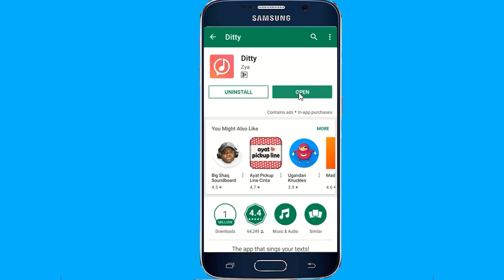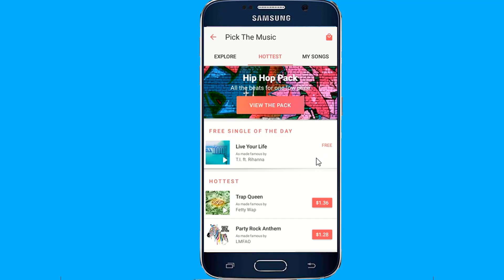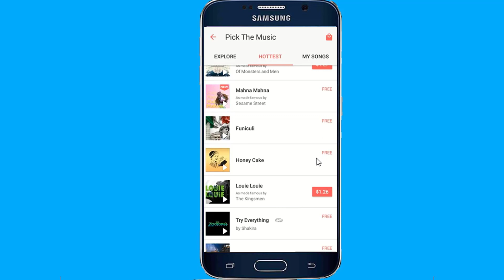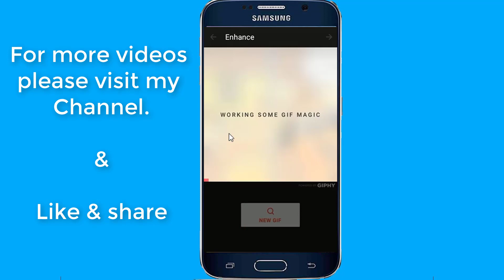Amazing Android App To Make Song Of Your Name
Best Android App To easily Make Birthday Song Of Your Girlfriend Name or your Name. Make your own DJ Song with your name from Your Android Phone. Create Birthday Song Of Your Baby Name & Convert any text to song.

There’s some great hidden stuff on your phones as well